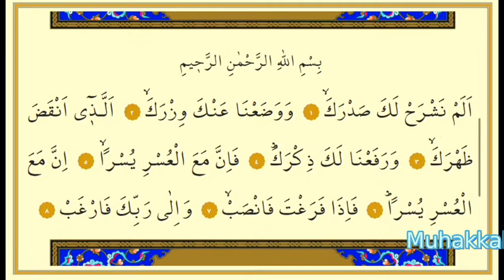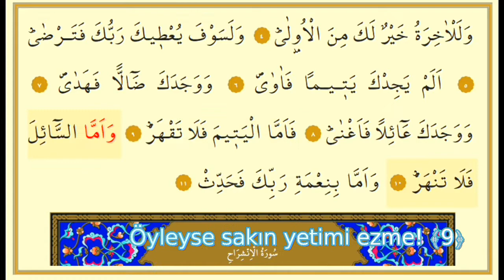MEALLİ DUHA SURESİ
Mekke döneminde inmiştir. 11 âyettir. Duhâ, kuşluk vakti demektir